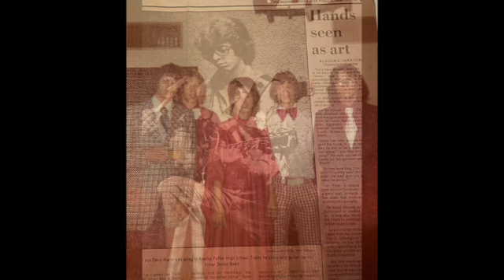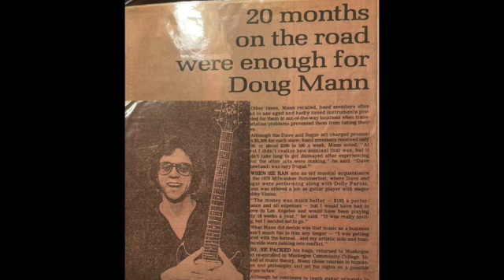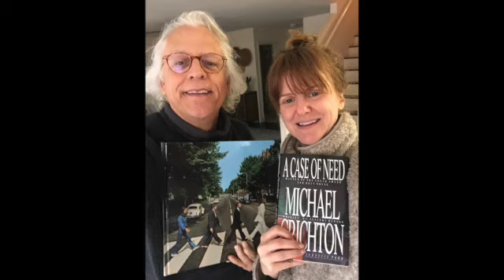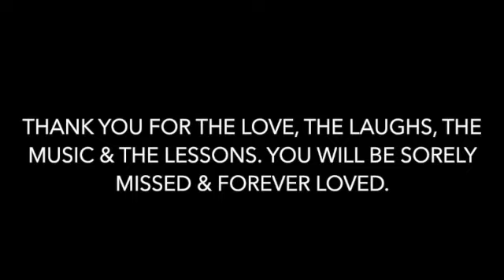Doug Mann Celebration of Life